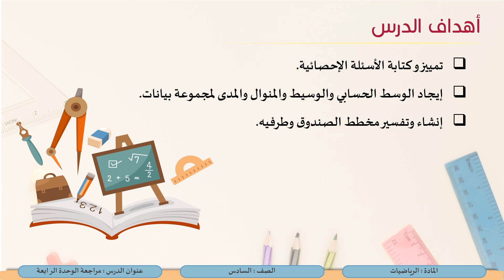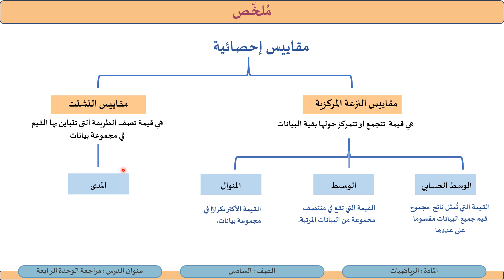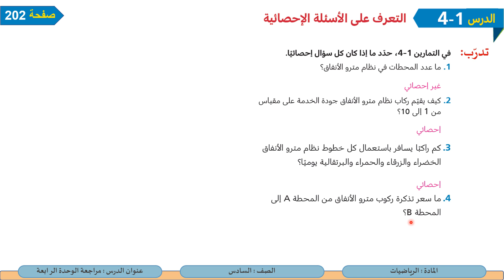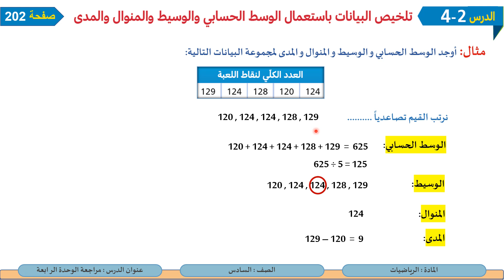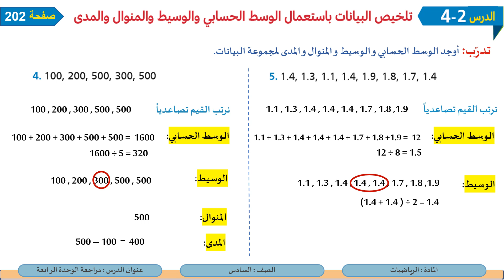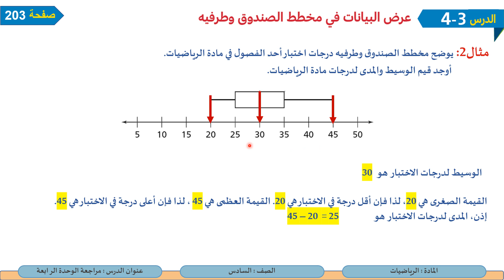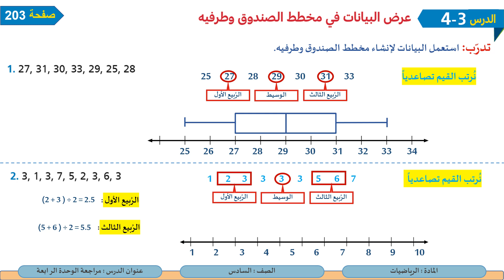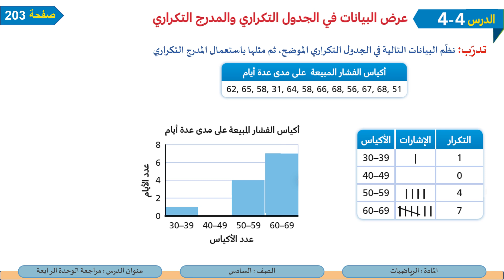الصف السادس الرياضيات مراجعة الوحدة الرابعة